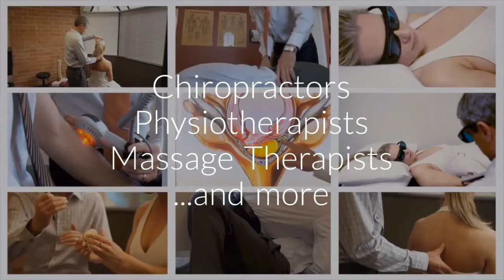Chiropractor Massage Physiotherapist Etobicoke Rexdale Malton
Revitamax Rehab & Wellness is a multidisciplinary healthcare centre that provides our community with the very best in Orthopedic and Sports Injury Medicine, Car Accident Rehab, Concussion Rehab and Work-Related Injury Rehab.